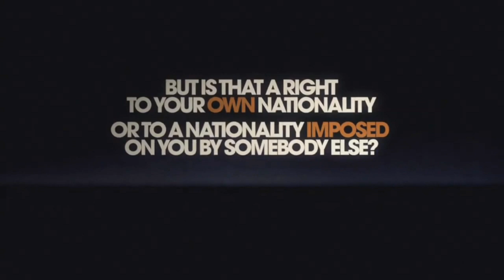Understanding The Kurdish Nation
what do Kurds want ?